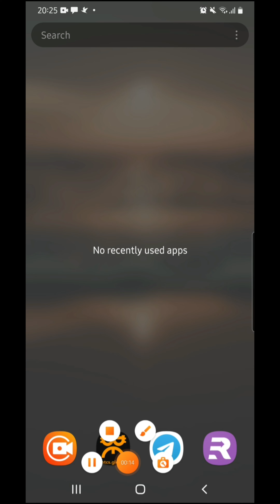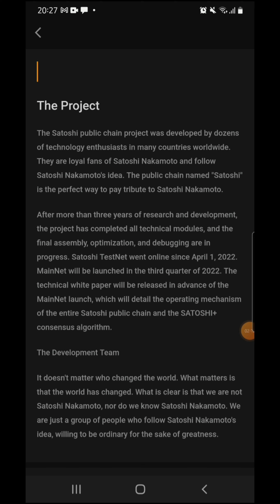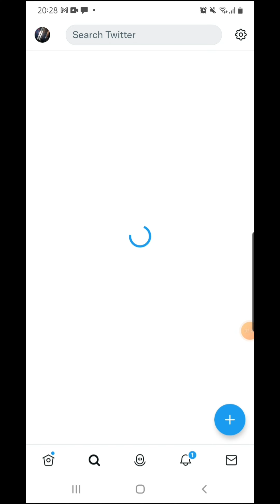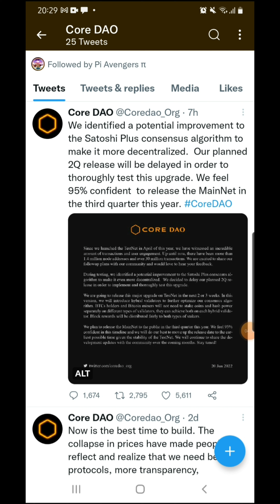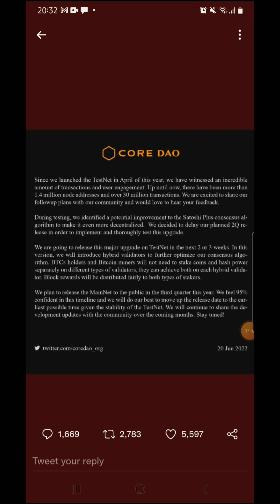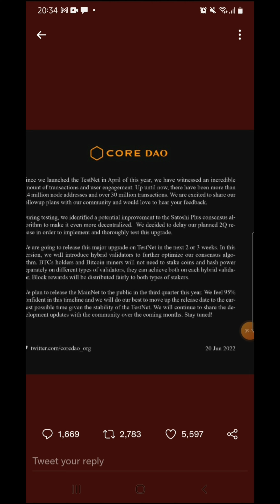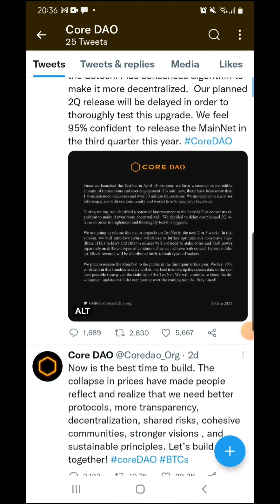BTCS||Penundaan Mainnet Menjadi Q3 Tahun 2022 (Juli-Sep)||Mainnet Soon..Be Patient||Join Now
Future Blockchain Economy Infrastructure Bitcoin-based SATOSHI+ Consensus Algorithm Optimal Solution for Decentralization of Smart Contract Public Chain Authority

setting network satoshi chain testnet

Network Name : Satoshi Chain Testnet
RPC url : //rpc.test.btcs.network
Chain ID : 1115
Symbol : TBTCS

klik save

btc global satoshi
satoshi games bitcoin
satoshi gratis bitcoin apk
bitcoin satoshi to gbp
satoshi bitcoin là gì
github bitcoin satoshi
bitcoin satoshi how many
bitcoin satoshi hesaplama
bitcoin satoshi hindi
satoshi crypto how to buy
how many bitcoin has satoshi nakamoto
hitungan bitcoin satoshi
how much bitcoin has satoshi
harga bitcoin satoshi
satoshi h bitcoin
bitcoin satoshi in euro
bitcoin in satoshi
bitcoin inventor satoshi nakamoto
1 bitcoin in satoshi
bitcoin price in satoshi
bitcoin who is satoshi nakamoto
0.3 bitcoin to satoshi
how many bitcoin in satoshi wallet
jumlah bitcoin satoshi nakamoto
bitcoin satoshi kurs
bitcoin satoshi kaufen
satoshi bitcoin calculator
btc ke satoshi
bitcoin kac satoshi
satoshi bitcoin kopen
satoshi bitcoin koers
satoshi ke btc
bitcoin satoshi lawsuit
satoshi left bitcoin
satoshi bitcoin logo
satoshi bitcoin login
satoshi bitcoin là ai
bitcoin satoshi vision live price today
is bitcoin satoshi legit
bitcoin satoshi mining app
bitcoin satoshi mining telegram
bitcoin satoshi money
bitcoin satoshi method
bitcoin satoshi makamoto
satoshi bitcoin miner
bitcoin address of satoshi nakamoto
satoshi own bitcoin
satoshi bitcoin ownership
bitcoin founder satoshi
bitcoins one satoshi
how many bitcoin satoshi own
o que é satoshi bitcoin
bitcoin satoshis to
bitcoin satoshi price prediction
bitcoin satoshi paper
bitcoin satoshi price calculator
bitcoin satoshi pdf
bitcoin satoshi price in india
bitcoin satoshi per byte
bitcoin satoshi precio
bitcoin quotes satoshi
satoshi bitcoin que es
satoshi bitcoin-qt client
1 bitcoin quanti satoshi sono
un bitcoin quanti satoshi sono
satoshi quanti bitcoin
bitcoin satoshi rechner
satoshi bitcoin reddit
satoshi bitcoin registration
satoshi crypto reddit
satoshi btc reward
bitcoin satoshi vision reddit
reddit bitcoin satoshi vision
reddit crypto satoshi
bitcoin satoshi symbol
bitcoin satoshi stacker
bitcoin satoshi share
satoshi bitcoin is
satoshi second bitcoin
satoshi statt bitcoin
satoshi nakamoto bitcoin
satoshi bitcoin stash
bitcoin satoshi to usd
bitcoin satoshi token
bitcoin satoshi to inr
bitcoin satoshi to php
bitcoin satoshi to usd calculator
bitcoin satoshi to euro
bitcoin satoshi to pkr
bitcoin satoshi to naira
bitcoin satoshi unit
bitcoin satoshi umrechner
btc satoshi usd
btc satoshi to usdt
bitcoin cash satoshi to usd
1 bitcoin satoshi to usd